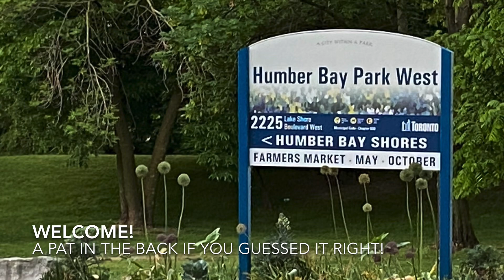Toronto’s Beautiful Water Front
Perfect picnic spot at the picturesque Lake Shore.  Clean, beautiful beach and refreshing water makes a perfect combination for skinny-dipping, just kidding, not really.  And NOT at all recommended!   This is a family-friendly and dog-friendly park (on leash at all times, of course the four-legged friends, and not the kids😁.
But, do DIP because water is inviting and so refreshing!

You can bring your own set of BBQ equipment, or just the grill itself, as there are many make-shift barbecue pits available around.  There aren’t many parking spots (paid) in the area, so people tend to park in the round-about and along the road when weather is really nice & lotsa people around!

This is truly a hidden gem of Etobicoke.

Now, sit back and relax!

👉🏼Follow Mademoiselle Vanilla👇🏼